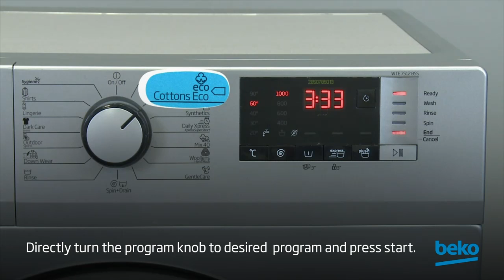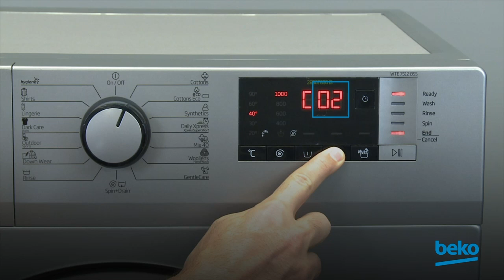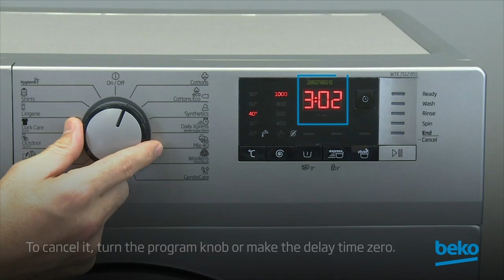How to use a washing machine?| by Beko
Learn how to use your Beko washing machine in this video.